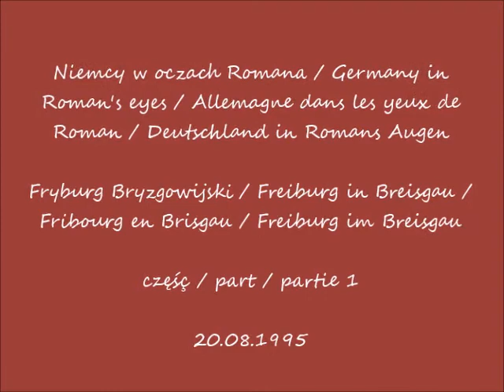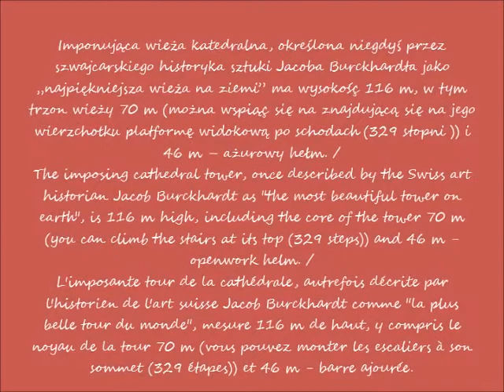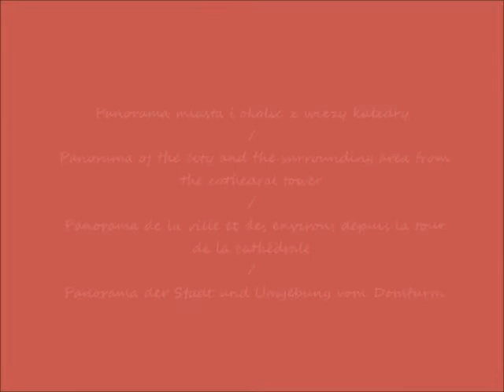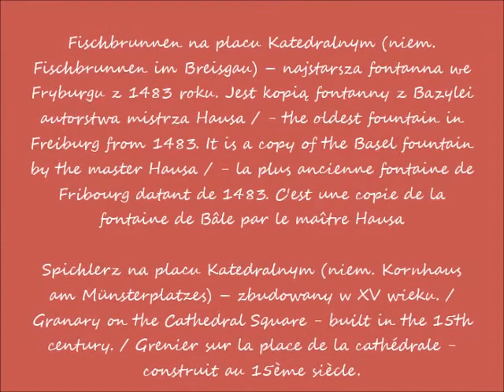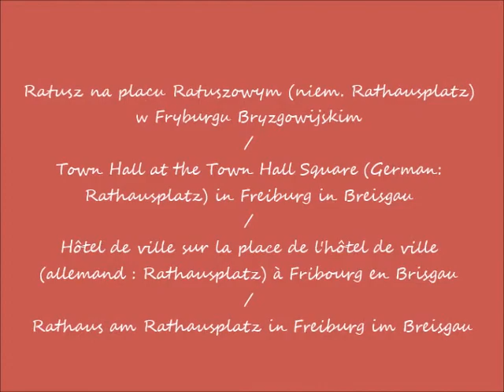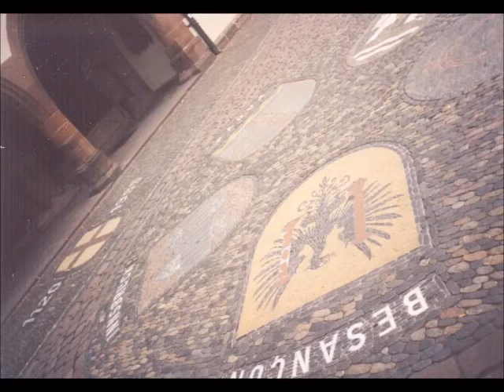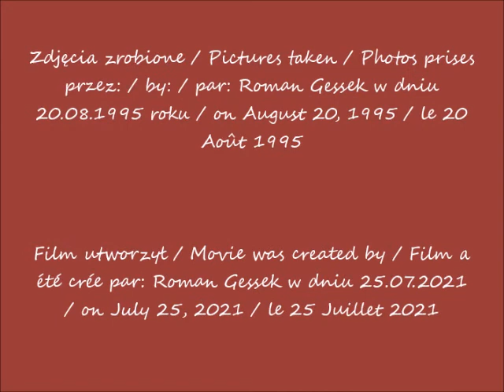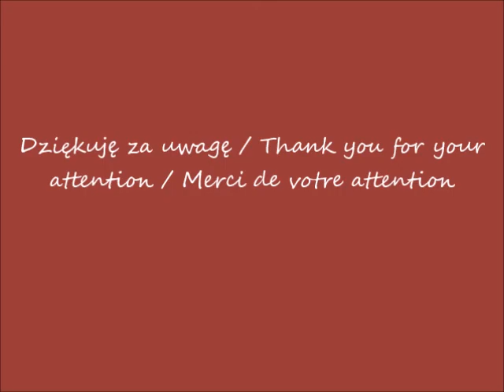2021 07 25 1995 08 20 Niemcy w oczach Romana Freiburg im Breisgau Spacer cz 1 muzyka Nana Mouskour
Niemcy w oczach Romana / Germany in Roman's eyes / Allemagne dans les yeux de Roman / Deutschland in Romans Augen
Fryburg Bryzgowijski / Freiburg in Breisgau / Fribourg en Brisgau / Freiburg im Breisgau
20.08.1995